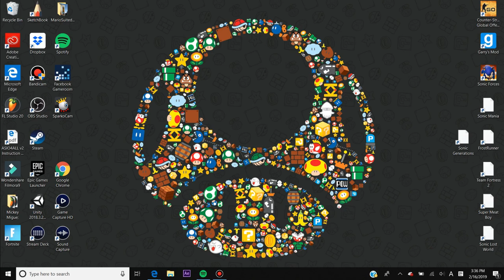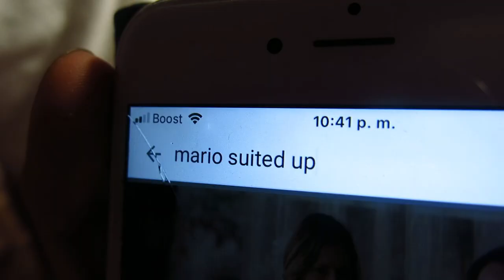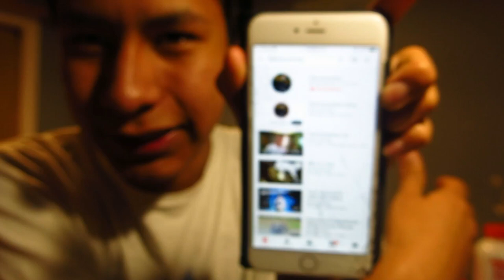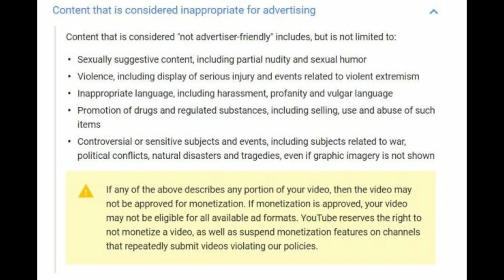Stop typing mario suited up!!!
It's finally time to start 2019, and here's the best way to do it. hopefully...
Did I mention you can communicate with me on Twitter, Instagram, and on Facebook? Just post what you wanna see with the msuvids and you might just see the recommendation turn into a video.
If you also speak Spanish you might wanna see my channel MarioUniformado exclusively for Spanish speakers.